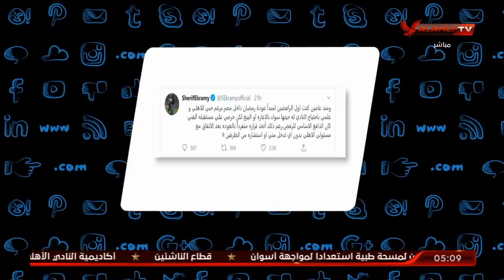أمير هشام لـ"شريف إكرامي": أي حب يا كابتن تتحدث عنه.. لا يوجد قائد للفريق يحرض اللاعبين على الرحيل